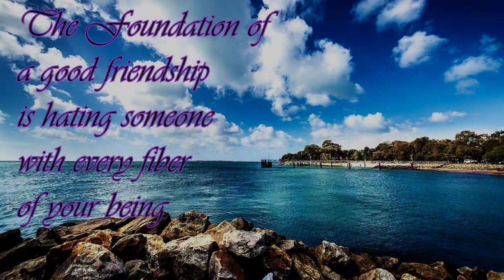Uno With a Single Friend and Some Bots.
Its just a simple game of Uno what else would it be